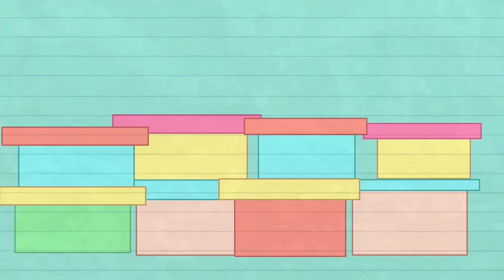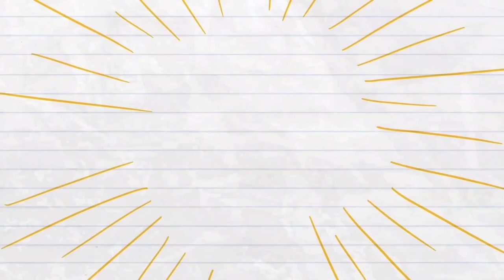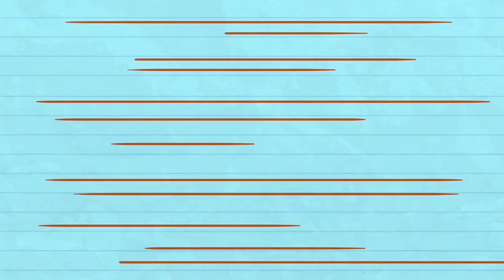[Animasi] Lucu "KAYA & MISKIN" | Kartun Pensil | Pencilfelix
KAYA & MISKIN | Film Animasi Kartun Lucu | Animasi Film Pendek